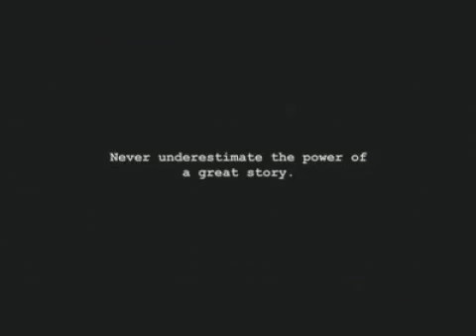ads what happen